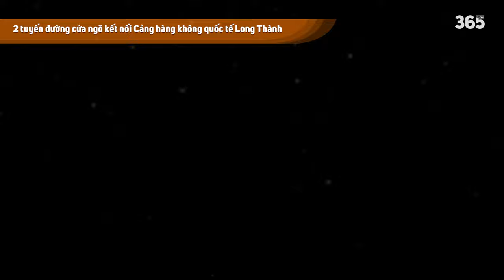TIẾN ĐỘ "CỬA NGÕ" VÀO CẢNG HÀNG KHÔNG QUỐC TẾ LONG THÀNH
►Ủng hộ cho team:
►Nguồn/ Special thanks to:
Stadiums & More.